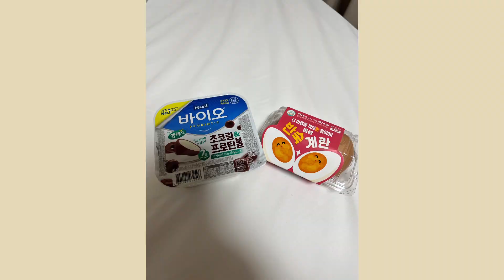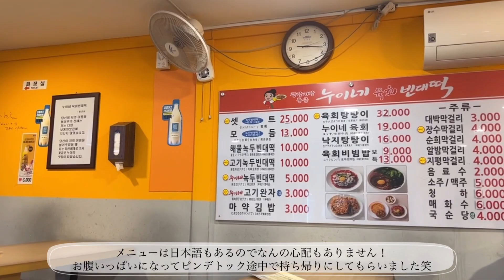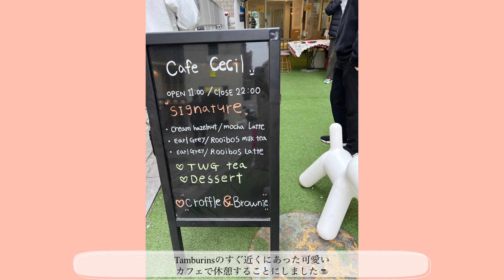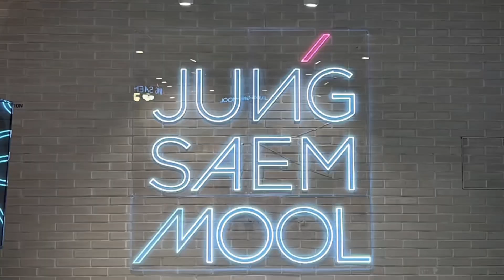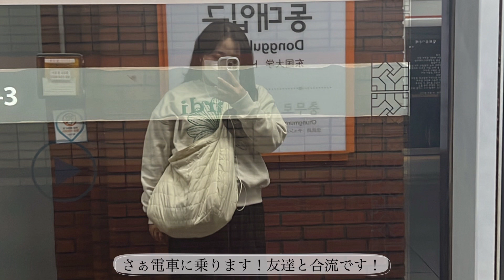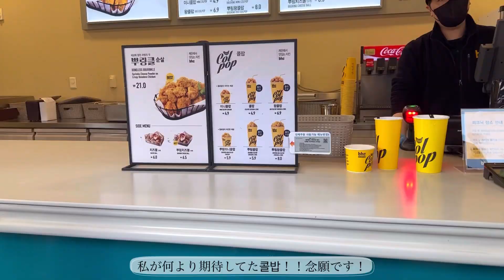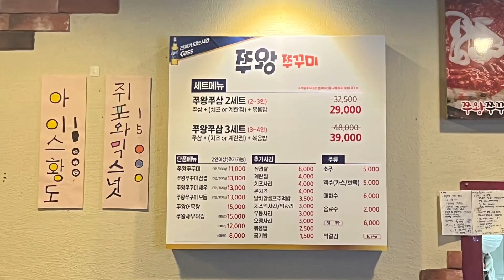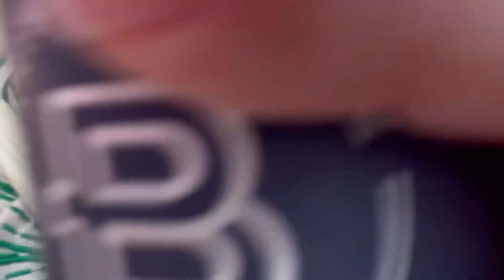韓国一人旅Day3〜5！！ずっと行きたかったあそこへ🪄🌷vlog